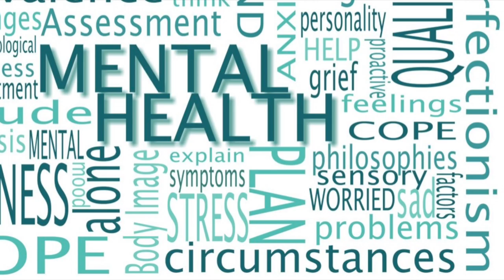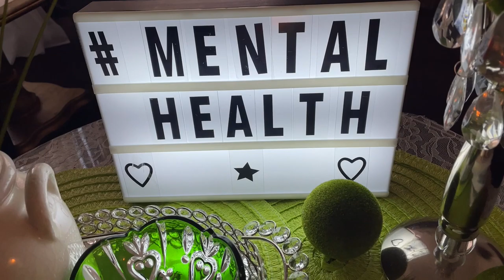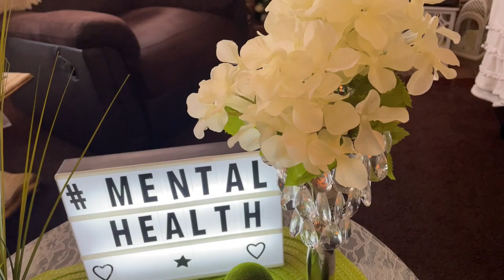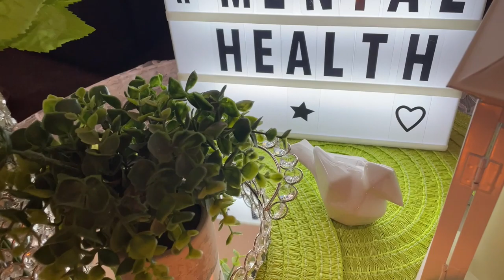Mental Health Awareness Collaboration 2021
Hi Jazigreens!
Today's video, I'm participating in the Mental Health Awareness Collaboration. Hope you learn something.

Mental Health Resources
~ DIAL 911!!
~ MentalHealth.Gov
~ Calhope.Org

~ Mental Health includes our emotion, psychological and social well-being.  It affects how we think, fee, and act.  It also helps determine how we handle stress, relate to others, and make choices.

Ways To Maintain Positive Mental Health Includes:
~ Connecting with others.
~ Staying Positive
~ Getting physically active
~ Getting enough sleep
~ Developing coping skills

We appreciate you all!  Have a blessed day!  BE HAPPY!

xoxo Liz